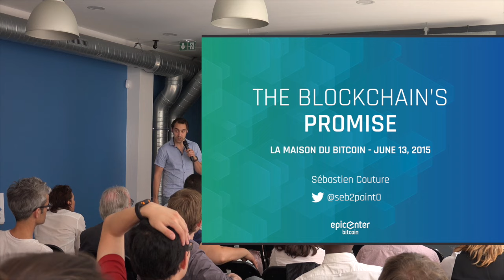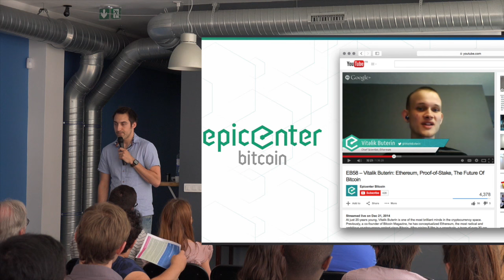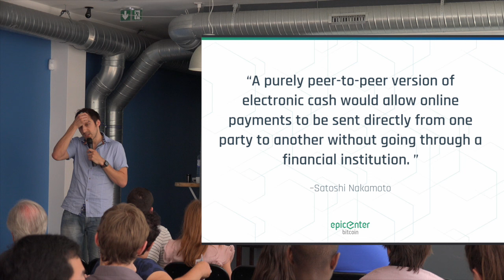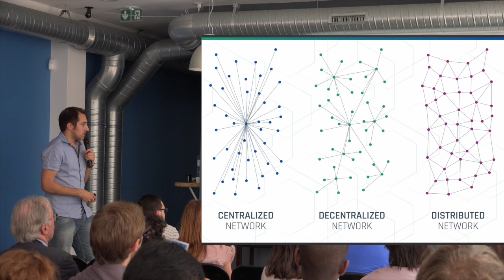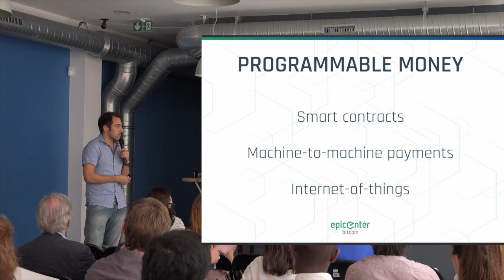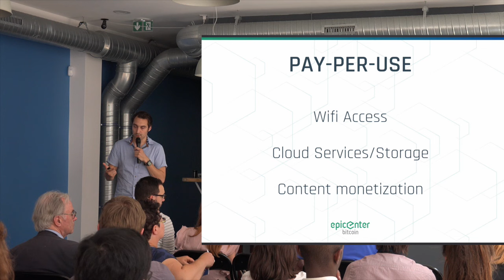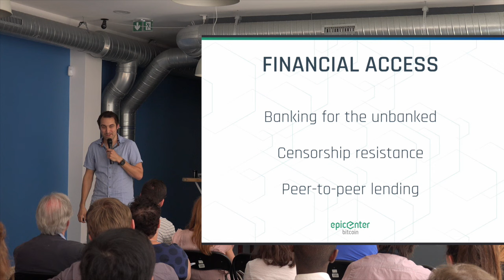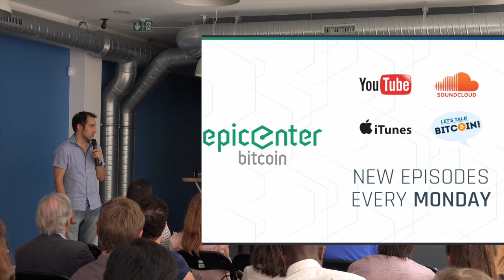Futur en Seine 2015 à La Maison du Bitcoin [partie 2|3]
– Sebastien Couture (Epicenter Bitcoin, Bitcointalks Lille):

Les opportunités Blockchain

Sebastien Couture est un entrepreneur canadien installé en France depuis 2007. En 2013, il cofonde Epicenter Bitcoin, un podcast sur les technologies et startups portant la révolution décentralisée. Avec près de 100 épisodes, et des interviews avec les personnalités les plus influentes de l’écosystème telles que Vitalik Buterin, Andreas Antonopoulos, Mike Hearn et bien d’autres, Epicenter Bitcoin figure parmi les plus importantes sources de thought-leadership en matière de cryptomonnaies. Basé à Lille, il est également l’organisateur du Bitcoin Talks Lille Meetup et intervient régulièrement en France et en Europe.